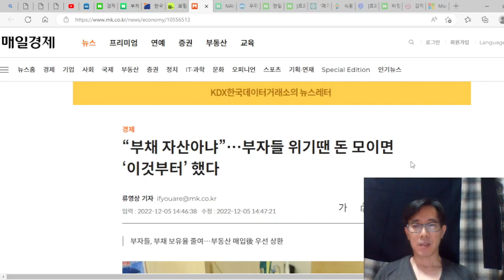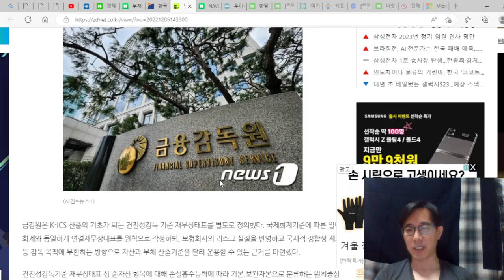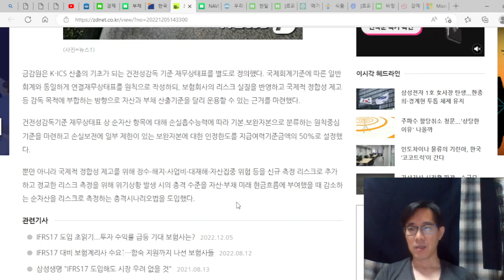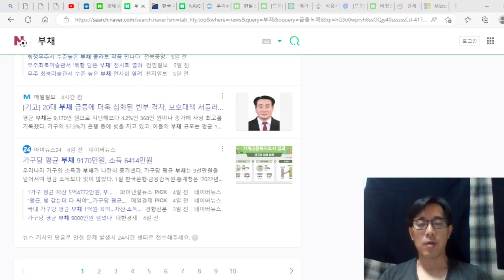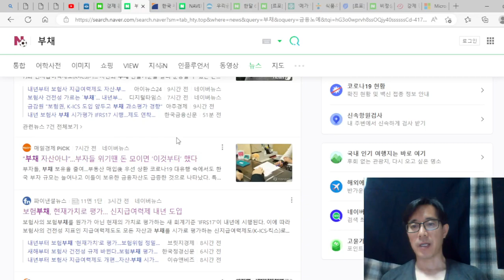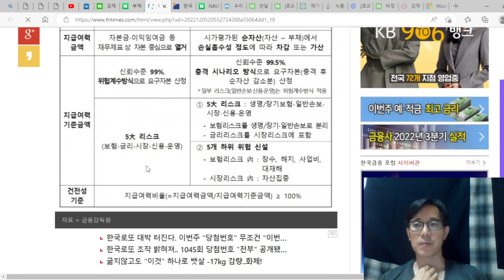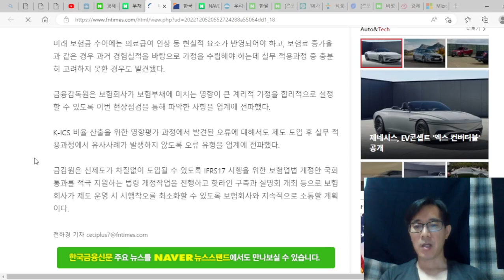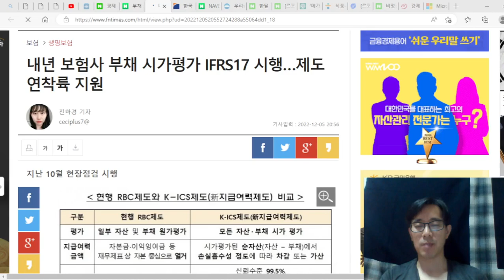보험사 부채 시가평가 IFRS 17 적용, 23년 1월부터 시행된다. 심각한 경제위기가 점점 온다.